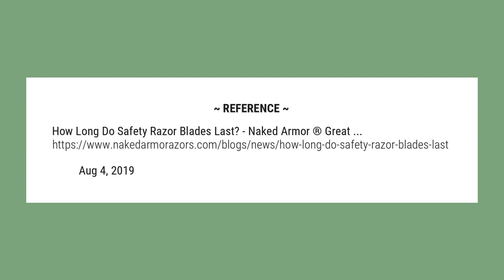How long should a razor blade last?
How Long Do Safety Razor Blades Last? On average, you should and can expect to change safety blade razors every week. That’s approximately every five to six shaves, plus or minus a few.